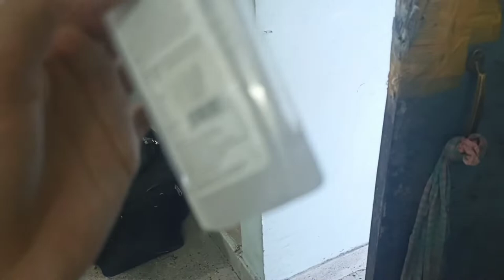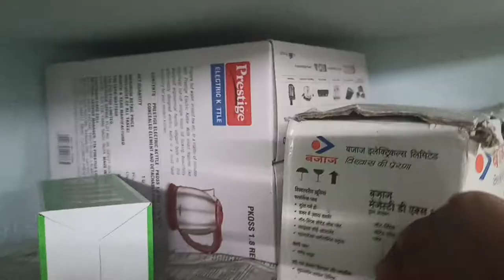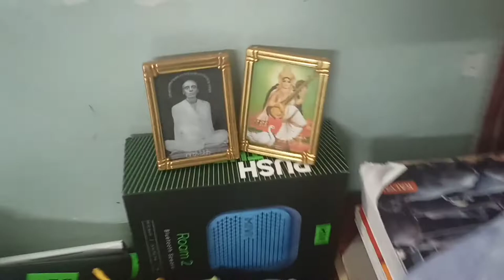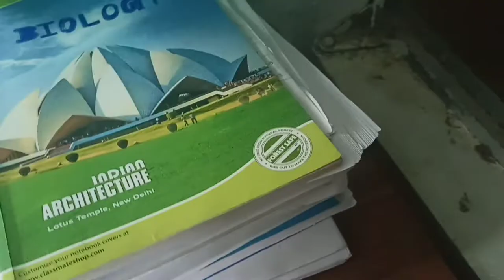HOSTEL ROOM TOUR ll CVSC Selesih,Aizawl ll BEKAR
Welcome To

This Vlog is about  the Hostel Room Tour of College of Veterinary Science, Selesih, Aizawl.

CVSC Selesih : The College of Veterinary Sciences & Animal Husbandry, one of the constituent colleges of the Central Agricultural University, was established through the promulgation of an ordinance (No. M-2 of 1995, dated 20 February) and became functional with the admission of first batch of students to BVSc & AH degree course in the 1997. It is near Aizawl in the state of Mizoram. Lalnuntluangi Hmar is the dean of the college.

The college took part in a CAU-organised North-East Agri Fair 2007–2008, and in a national seminar on "Integrated Farming System relevant to North-East region" in February 2008. The Department of Animal Reproduction, Gynaecology & Obstetrics of the College organised XXVII Annual Conference of ISSAR from 27 September 2011.

Equipments:

Cemera: Realme 7 android smart phone